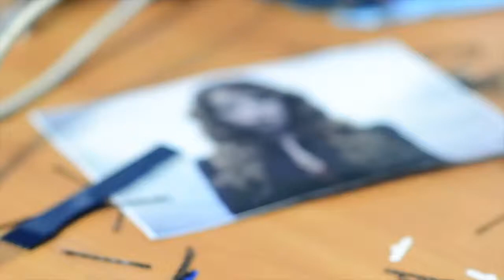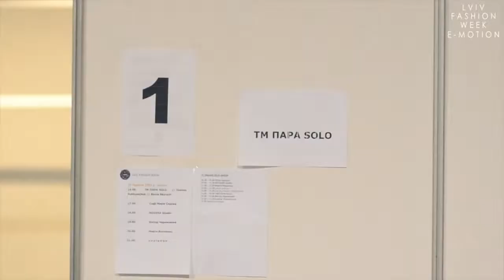Lviv Fashion Week W A 2013, March 31